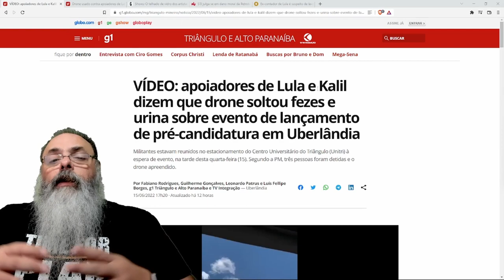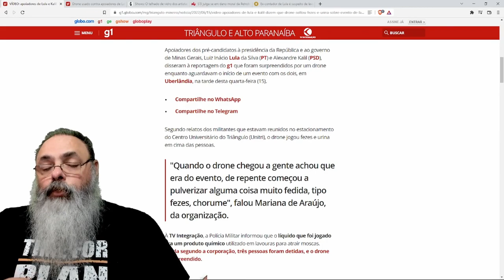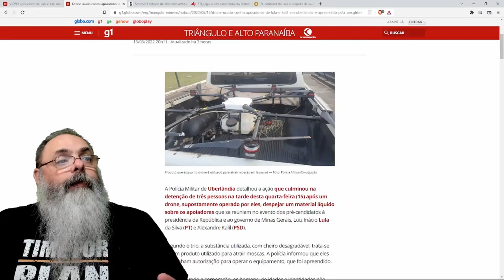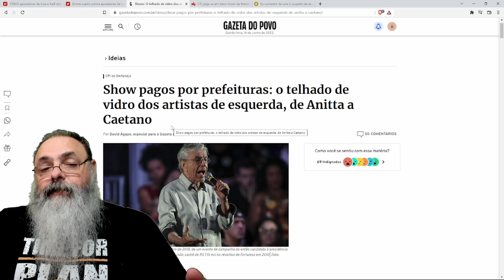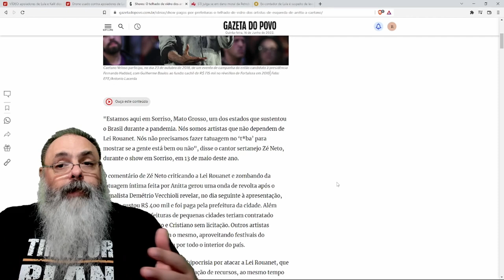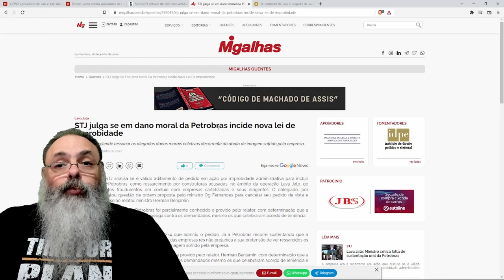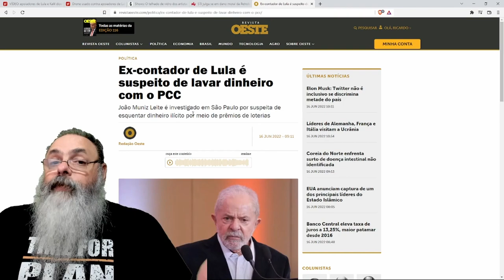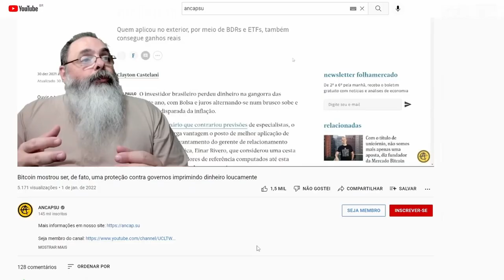COMÍCIO de LULA e KALIL em UBERLÂNDIA tem DRONE jogando substância MALCHEIROSA na PLATÉIA